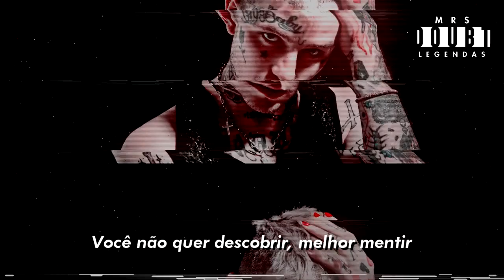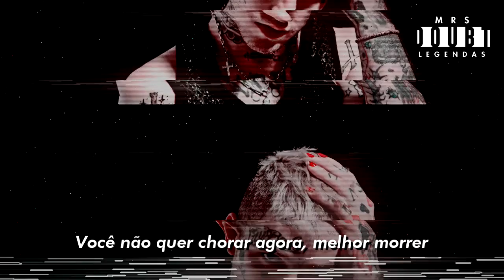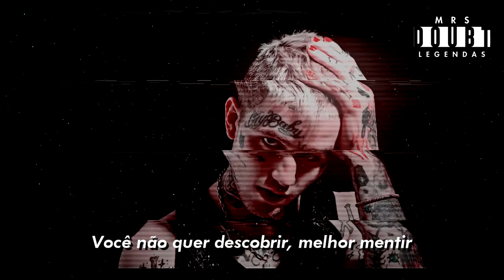Lil Peep - Better Off (Dying) (Legendado)